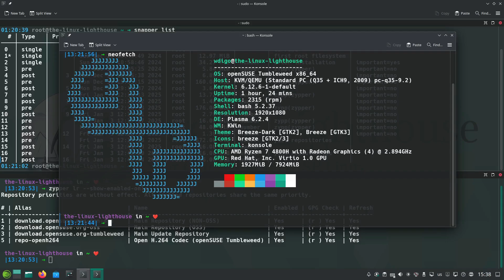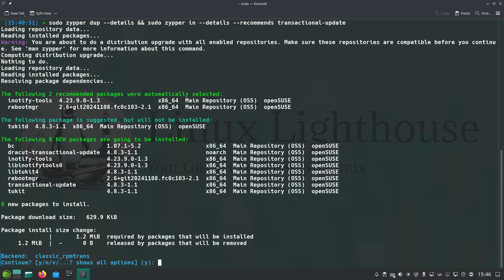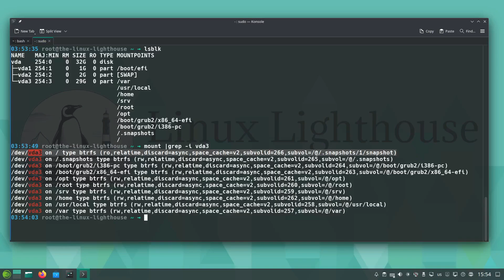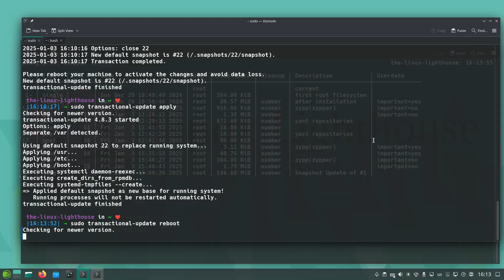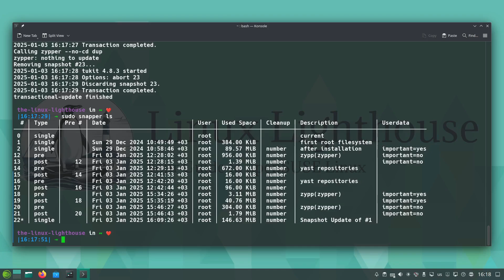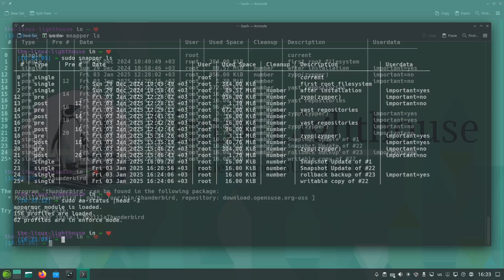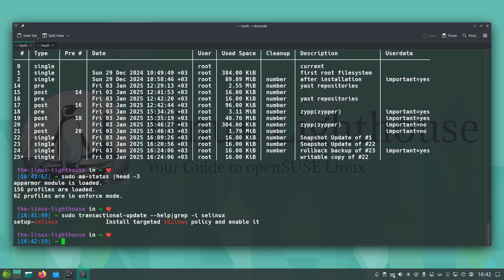Unleash MicroOS Magic with openSUSE Tumbleweed!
openSUSE MicroOS, openSUSE Tumbleweed.
Learn how to make your openSUSE Tumbleweed system nearly unbreakable by enabling immutable systems and using transactional updates! In this detailed tutorial, we walk you through setting up a read-only root filesystem, installing software safely, updating your system atomically, and rolling back to previous states using Snapper. Perfect for Linux users who value stability, reliability, and innovation.